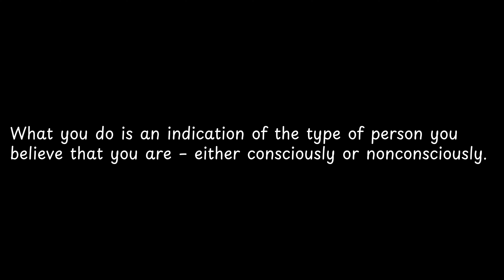What you do is an... | Atomic Wisdom: Insights from James Clear